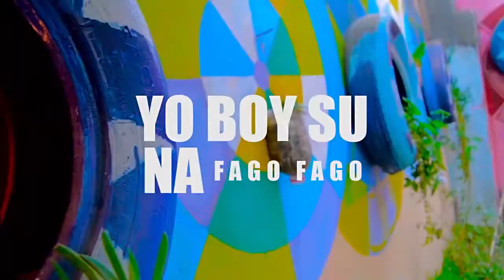yo boy su na fago fago umufyashi shoot by simwala levels ZAMBIA VIDEO